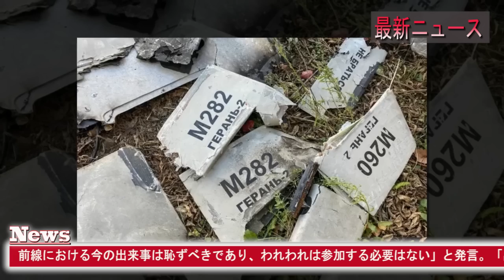最新ニュース 2023年7月29日